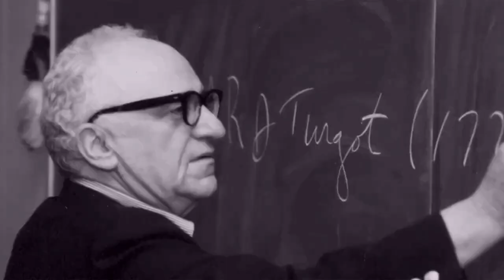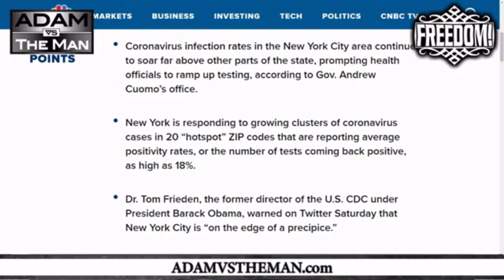How Media Tricks You With Headlines